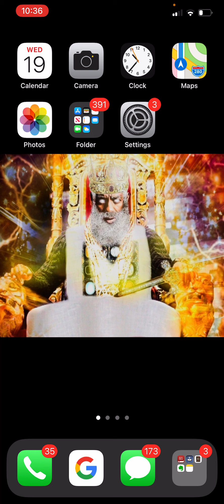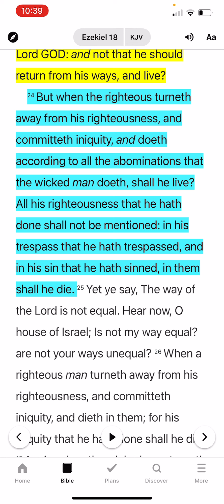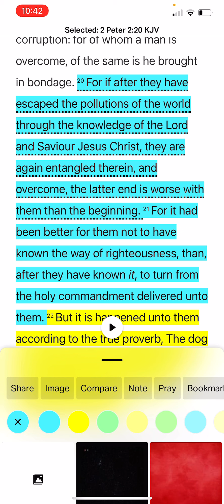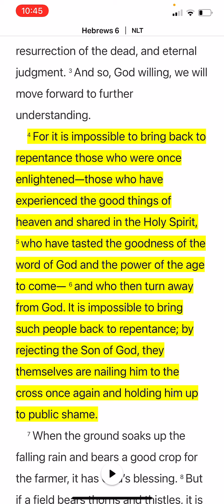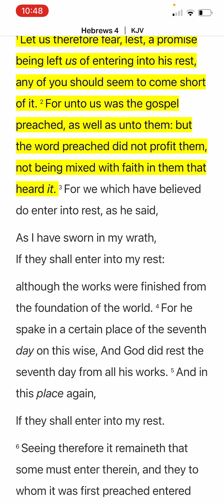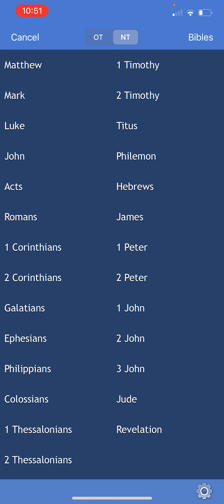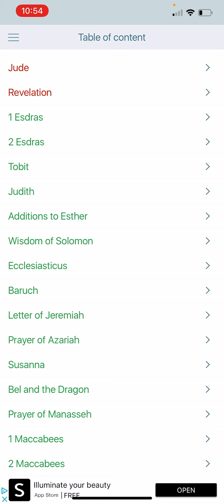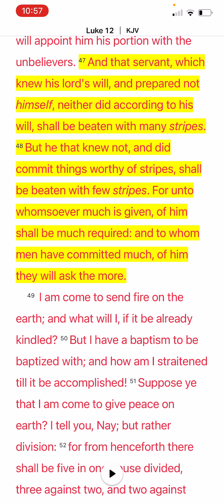No Turning Back!!